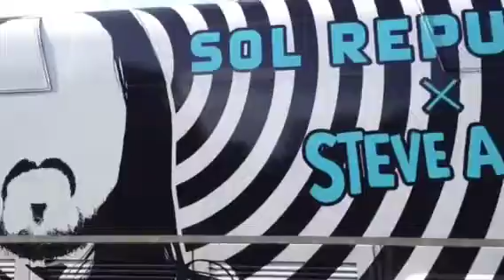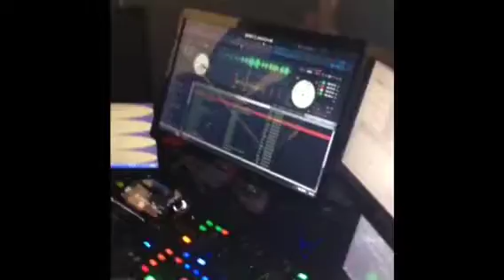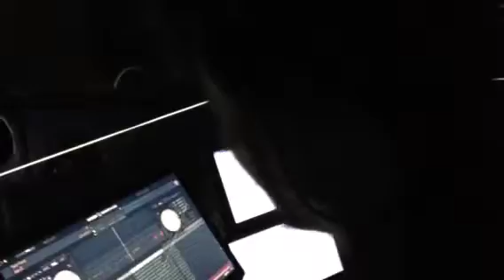Friday the 13th on the Miami Party Bus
Christian Pressman turned 13 on Friday the 13th in 2013. How do you celebrate a birthday like that - on the Miami Party Bus!

This is the bad boy of party busses - it even have DJ, Steve Aoki's picture plastered all over the outside! I hope he doesn't sneak on and throw some cake!

Video by SplashFoto.com
Party Bus by MiamiLimoCoach.com